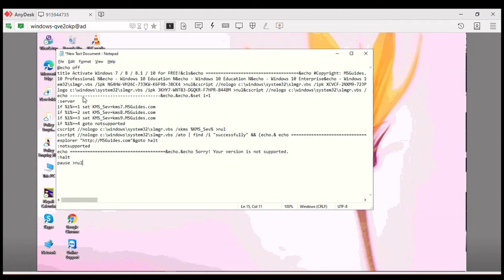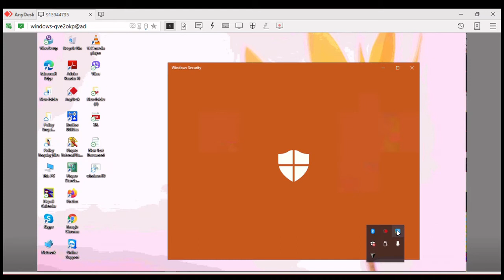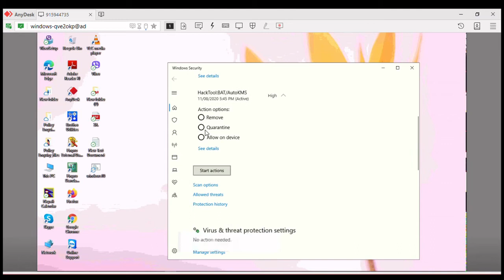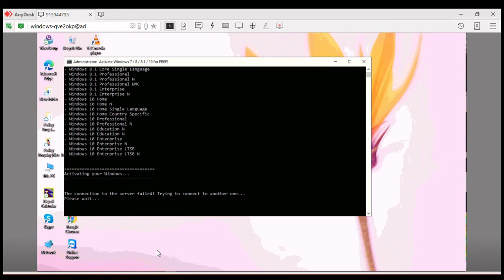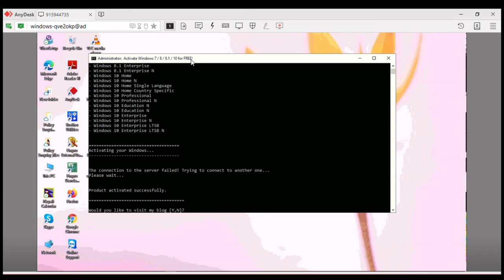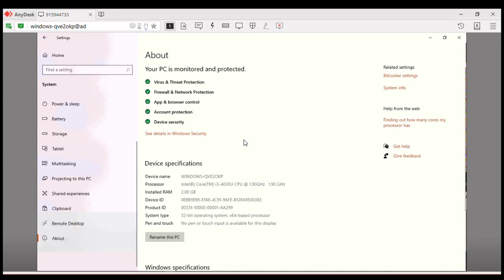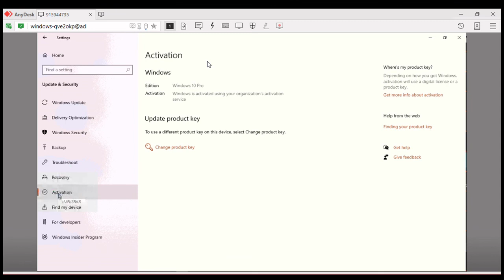Activate windows 10 in 2020 (100% works for 8, 8.1 and 10)